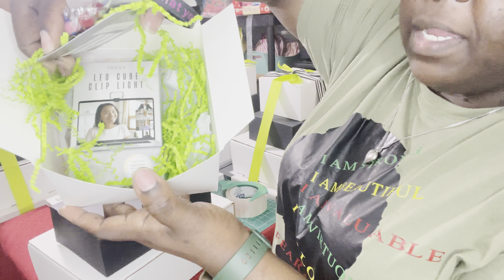It’s Delivery Day!! 🤗🤗 Corporate Order Going Out